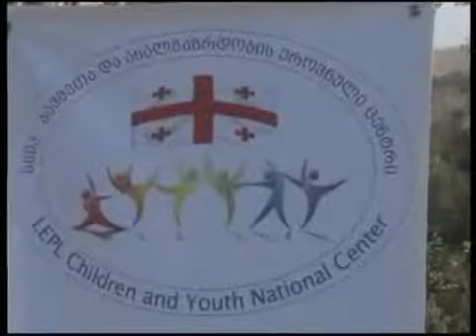გამწვანების აქცია თელავში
ბავშვთა და ახალგაზრდობის ეროვნული ცენტრის ორგანიზებით ქ. თელავში გამწვანების აქცია მოეწყო.
აქტივობაში თელავის საჯარო სკოლების მოსწავლეები მონაწილეობდნენ. მოზარდებმა თელავის წმ.ნინოს ეკლესიის მიმდებარე ტერიტორიაზე კვიპაროსის 40 ხე დარგეს.
ეკოპროექტი 2014 წლის მარტიდან საქართველოს 5 ქალაქში ხორციელდება. გამწვანების აქციების გარდა, აქტივობები დაგეგმილია დასუფთავების მიმართულებითაც.
პროექტის მიზანია ახალგაზრდებში გარემოსდაცვითი ცნობიერების ამაღლება.
აქცია ხორციელდებოდა თელავის მუნიციპალიტეტის, სსიპ „გარემოსდაცვითი ინფორმაციისა და განათლების ცენტრის “ და საქართველოს რკინიგზის მხარდაჭერით.